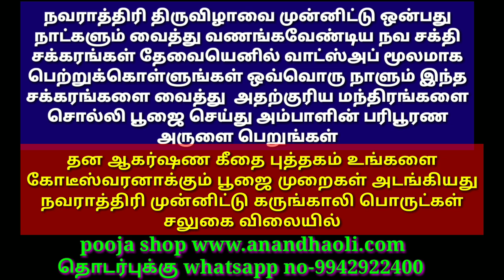Jothida Padam-19/ ஜோதிட வகுப்பு-19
நவராத்திரி திருவிழாவை முன்னிட்டு ஒன்பது நாட்களும் வைத்து  வணங்க வேண்டிய நவ சக்தி சக்கரங்கள் தேவையெனில் வாட்ஸ்அப் மூலமாக பெற்றுக்கொள்ளுங்கள் ஒவ்வொரு நாளும் இந்த சக்கரங்களை வைத்து  அதற்குரிய மந்திரங்களை சொல்லி பூஜை செய்து அம்பாளின் பரிபூரண அருளை பெறுங்கள்

அன்பானவர்களே நவராத்திரி விரதத்தை முன்னிட்டு ஒவ்வொரு நாளும் செய்ய வேண்டிய சிறப்பான பூஜைகள் மற்றும்     வணங்க வேண்டிய எந்திரங்கள் பற்றிய விவரங்கள் நமது சேனலில் விரைவில் ஆடியோவாக பதிவிடப்படும் என்பதை அன்போடு தெரிவித்துக் கொள்கிறேன்

2021 ஆண்டுக்கான தினம் ஒரு மந்திரம் புத்தகம் பதிவுகள் நடைபெற்றுக் கொண்டிருக்கிறது

அன்பான சிவ சொந்தங்களே நமது அறக்கட்டளையின் சார்பாக 2021 ஆம் ஆண்டுக்கான ஆன்மீக டைரி வெளியிடப்பட உள்ளது உங்களுக்கு தேவை எனில் முன்பதிவு செய்து கொள்ளுங்கள் இந்த ஆன்மீக டைரியில் இந்துக்களின் முக்கியமான விசேஷ தினங்கள் பண்டிகைகள் போன்ற குறிப்புகள் மற்றும் சக்திவாய்ந்த தெய்வத்தினுடைய படங்கள் இடம் பெற்றிருக்கும் என்பதை அன்புடன் தெரிவித்துக் கொள்கிறேன் மேலும் எங்களது குருவின் ஆசியுடன் இந்த டைரி உங்களுக்கு வழங்கப்பட உள்ளது பதிவு செய்து கொள்ளுங்கள்